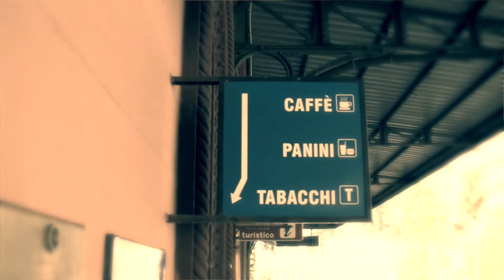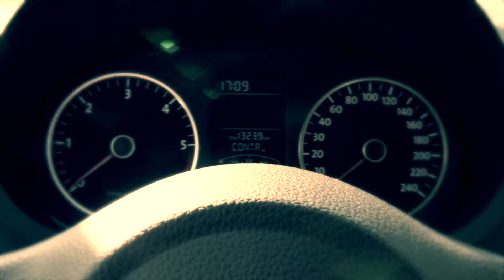Giardini Rock !! - 20 Settembre 2014 - Bellano ( LC )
Ti ricordi la prima volta?
Di sicuro ti ricorderai questa di prima volta!
Noi ci mettiamo la musica, le birre, il prato ed il lago, tu devi solo raggiungerci.
Si comincia alle 17.30 col Dj set Sangue Disken: ti siedi su un divanetto e ti rilassi.
Hai sete? Nessun problema, siamo attrezzati.
Hai fame? Abbiamo una cucina con l'imbarazzo della scelta.
Puoi anche fumare, perché tanto siamo all'aperto!

Ma alle 21 fatti trovare pronto, perché i giochi si fanno seri con Human Colonies, Fargo e Gazebo Penguins.

E poi? Non ti abbandoniamo sul più bello, te l'ho detto che abbiamo pensato a tutto noi! Tu segui la musica, ti porterà fino al DLounge, a Dervio, perché il Dj set Sangue Disken ti occuperà anche dopo la mezzanotte.

Gli HUMAN COLONIES sono giovani, bravi e hanno promesso di firmare tutti gli autografi richiesti. Potete vederli qui ma, soprattutto, sentirli qui

I FARGO sono Alessandro, Enrico e Luca, vengono da Pordenone e hanno registrato questo piccolo gioiello nel lontano 2000.
Dopo 15 anni (!) di silenzio, sono tornati quest'estate per due date con i Van Pelt e per una improvvisata sulle rive del lago: venite, perché un giorno la frase "Ho visto i Fargo a Bellano" sostituirà "Ho visto i Nirvana al Bloom".

I GAZEBO PENGUINS, sul loro sito, si descrivono così:
"I Gazebo Penguins sono in tre: Capra, Sollo e Piter, e il loro fonico è Suri. Hanno superato i 30 anni e suonano insieme da 10 e si conoscono dalla prima superiore."
Io posso aggiungere che arrivano da Correggio e sono veramente, ma veramente, bravi.
potete ascoltare le canzoni e vedere quanto siano atletici nel video di "E' finito il caffè".